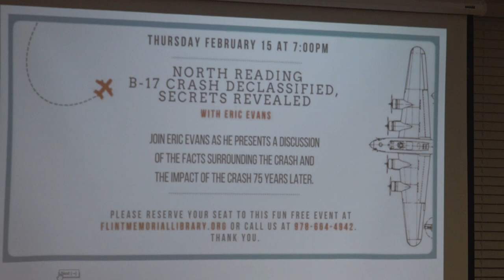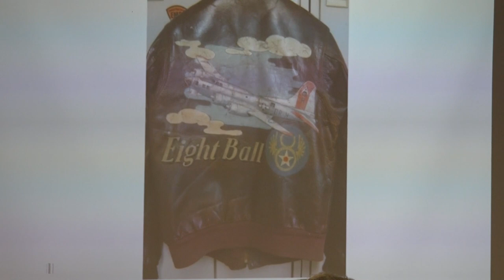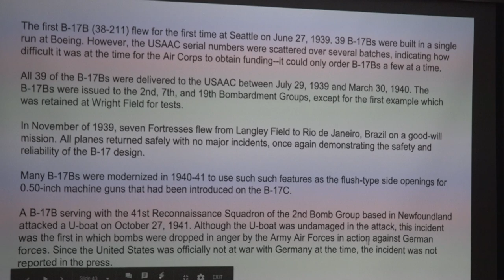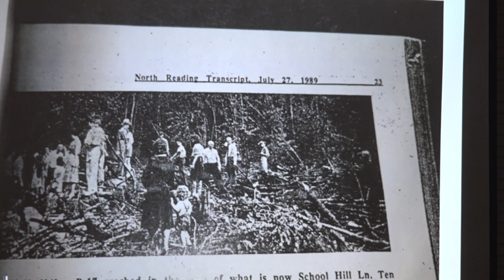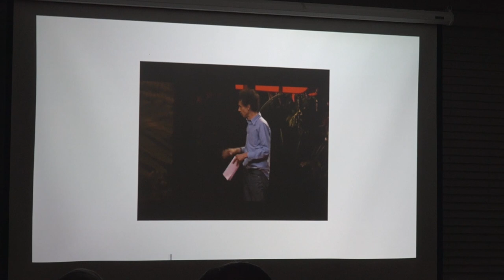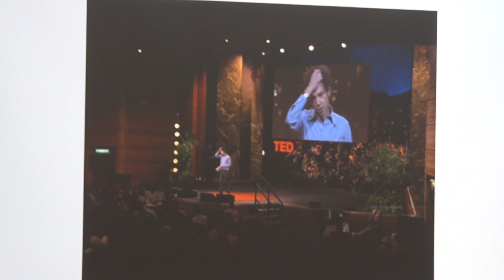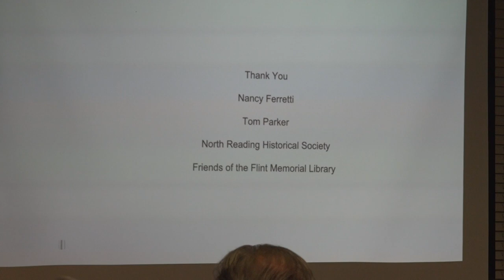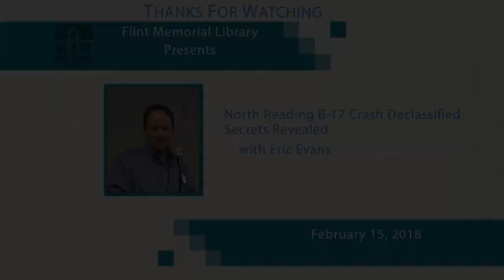Flint Memorial Library - North Reading B-17 Crash Declassified, Secrets Revealed (02/15/18)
North Reading B-17 Crash Declassified, Secrets Revealed

Please join local resident Eric Evans as he presents a discussion of the facts surrounding an important time in North Reading's history, and the impact of the crash 75 years later.